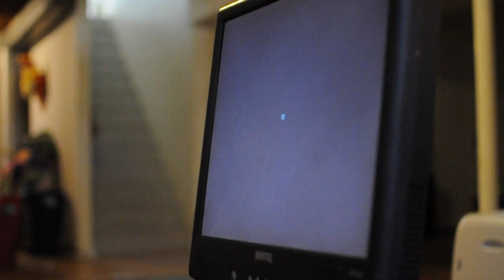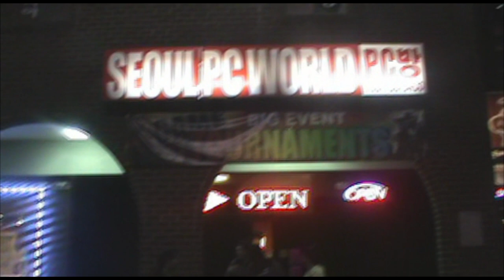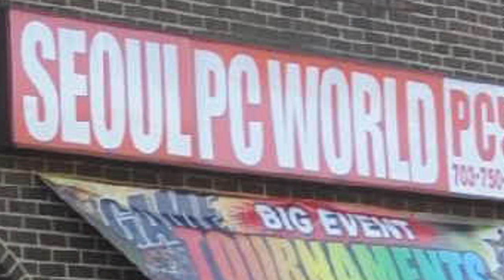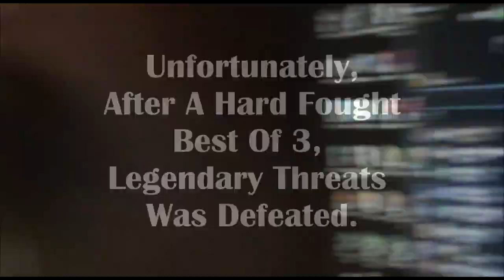LoL Documentary | The Road To SeoulPC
League of Legends team, Legendary Threats, take their shot of redemption at a local-area-network tournament.

This documentary was produced for an engineering competition and its time limit was 5 minutes, so I had to make the story a little vague, so apologies ahead. We actually lost to Beta Lemon Gaming in a best of 1 and played in a best of 3 against a 3rd team, which happened to be the 1st place team of the SeoulPC tournament the prior year. This best of 3 was for 3rd place and we went to a game 3 and lost due to a baron throw and got placed 4th.

Directed and Produced by, Jonathan Nguyen.
Staring
Danny 'Uvelome' Ecelbarger
Andy 'Fallenasianpride' Phung
Raymond 'Altaresh' Phung
Rafael 'Master Chíef' Cabrera
Jonathan 'ThreatGod' Nguyen
Tan 'Zephamous' Bui

Thanks to SoundEffectsFactory for the free-licensed soundtracks. Check them out!
Thank you Riot Games for the in-game clips as well.